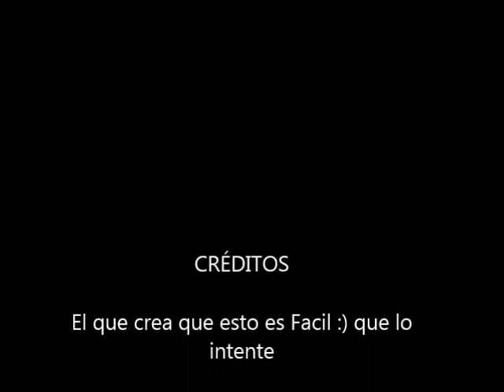Concurso habilidad con tractor Melgar de Fernamental Feria 2015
Demostrando Habilidad con el tractor y remolque en Melgar de Fernamental 2015 ferias de San jose el que crea que es facil que lo intente :)
tractores
concursos
habilidades manejando tractores